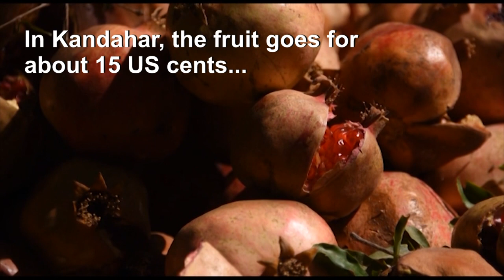Afghan pomegranate growers squeezed as prices drop | AFP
Pomegranate farmers in southern Afghanistan -- where growing the juicy fruit is an important alternative to opium poppy production -- say they are feeling the squeeze this year, with business blemished by chilly weather, pests and export woes.